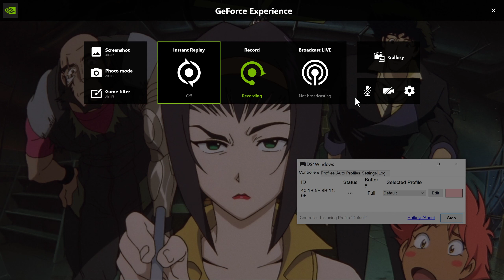Dishonored 2: Clockwork Mansion